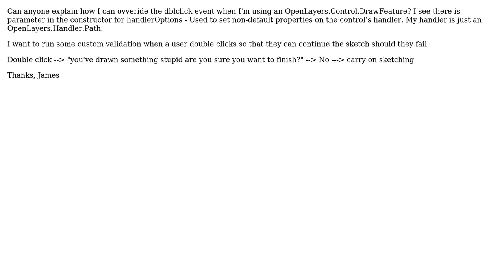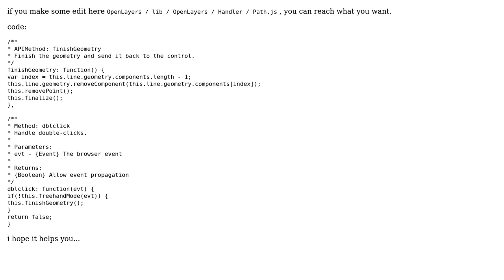GIS: OpenLayers DrawFeature override double click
With thanks & praise to God, and with thanks to the many people who have made this project possible! You are responsible for your own actions.